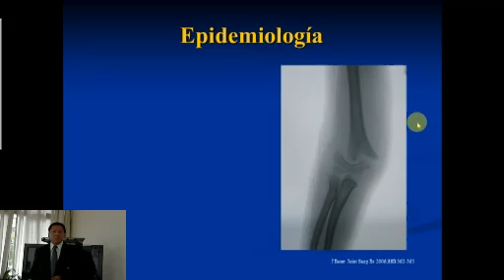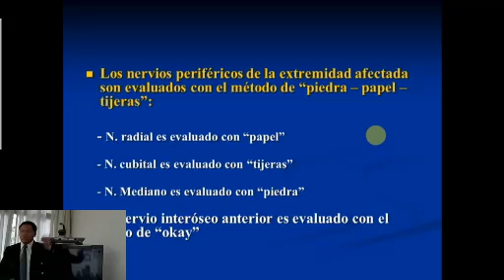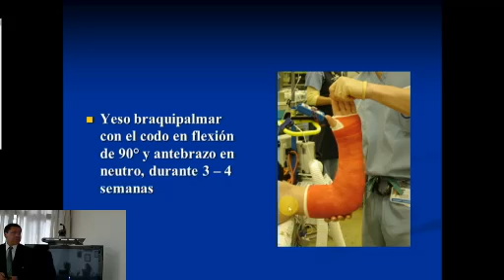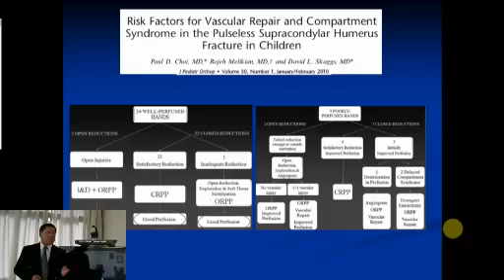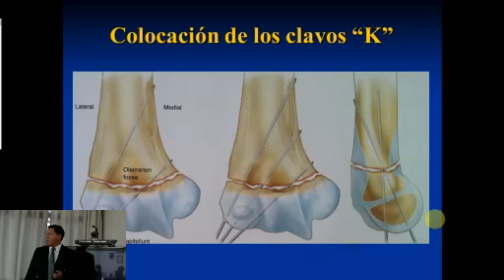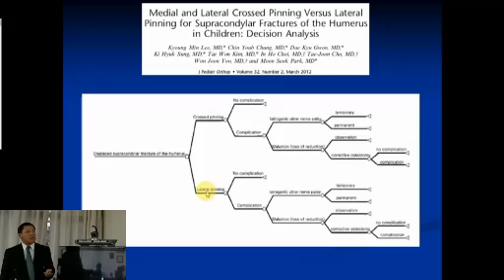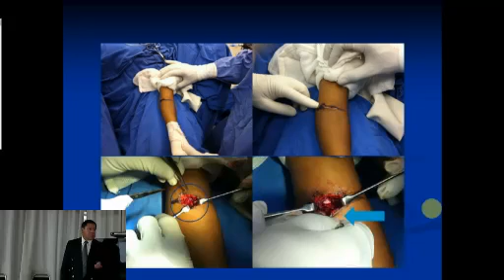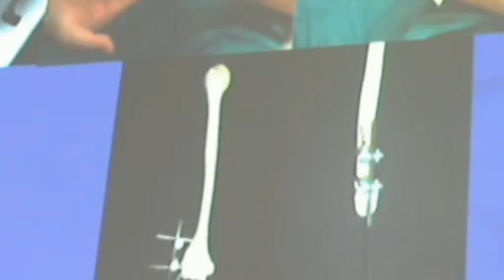Fracturas Supracondíleas Humerales en Pacientes Pediátricos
Plática impartida por el Dr. Jorge Gómez Chavarría, como parte de los días Académicos del Servicio de Ortopedia Mixta, del Hospital de Ortopedia "Dr. Victorio de la Fuente Narváez" del Instituto Mexicano del Seguro Social, Ciudad de México, Distrito Federal.